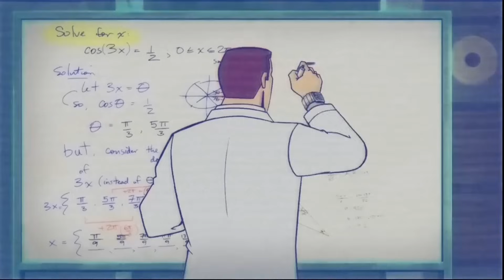Best of Jonas Venture Sr. | Venture Bros Seasons 1-7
...or the worst. Jonas Venture, the legendary globetrotting super-scientist and the father of Thaddeus ''Rusty'' Venture! Jonas is voiced by Paul Boocock. Here's a long supercut of most of the scenes he's in. Due to copyright restrictions, only a few minutes from each episode could be used for this video. Venture Brothers movie coming out 2023!